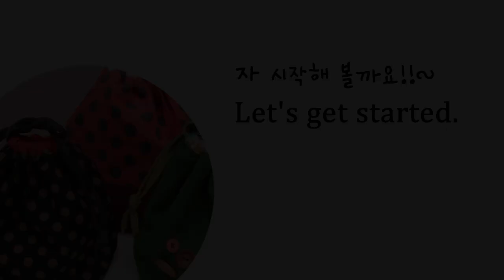[DIY] 미싱 초보자도 20분이면 만들 수 있는 바닥이 잡힌 스트링파우치입니다. 한번 만들어 보세요.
재료: 면 평직20수or린넨/실크심지

스트링 파우치!!~~~ 양면이랍니다!~ 양면!~ 거기에 안정적인 바닥까지 있어서 수납할 수 있는 양이 제법 됩니다.
한번 만들면 두 가지 디자인으로 사용할 수 있는 일석이조의 아이템입니다.
스트링라인까지도 변형이 가능해서 여러 조합이 가능합니다.